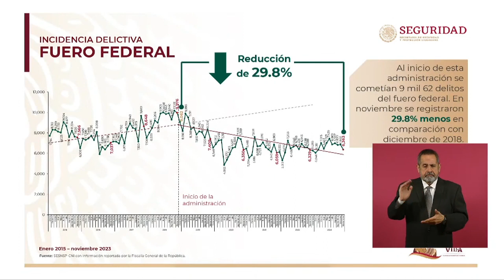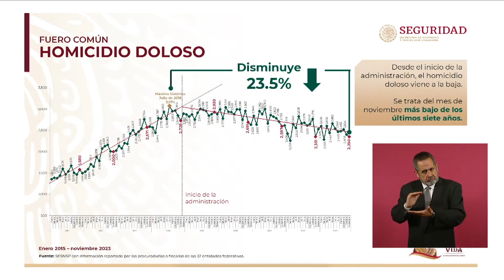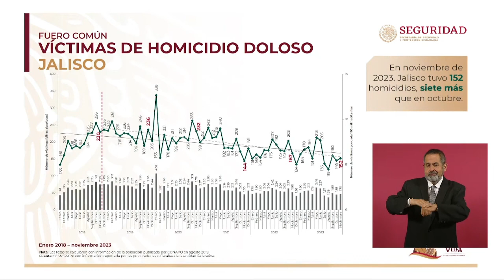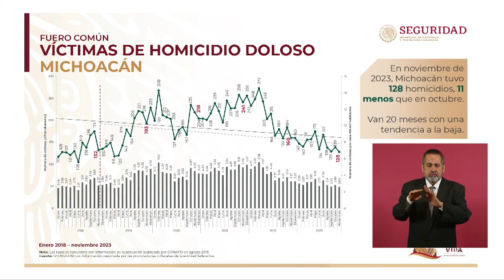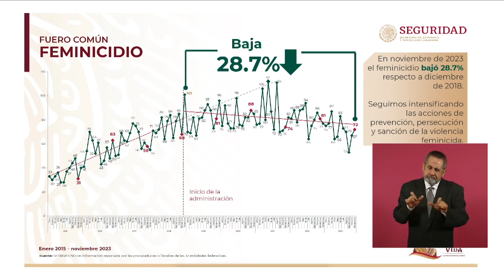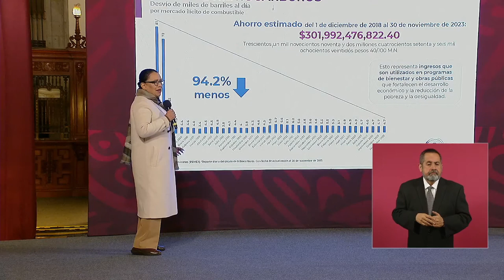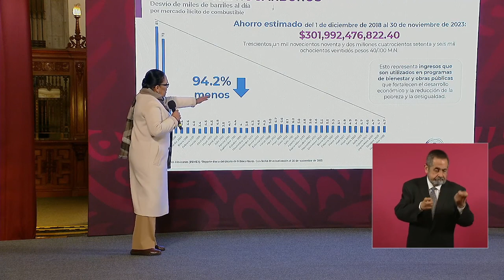Informe de Seguridad 13 de Diciembre de 2023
Presentación del Informe de Seguridad por parte de la secretaria de Seguridad y Protección Ciudadana, Rosa Icela Rodríguez, durante la conferencia matutina del presidente Andrés Manuel López Obrador.